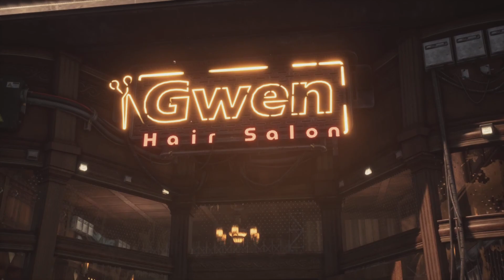Stellar Blade - Gameplay #8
Bienvenidos Amigos!

En esta ocasión veremos el gameplay de Stellar Blade donde llegamos a una zona abierta para poder explorar